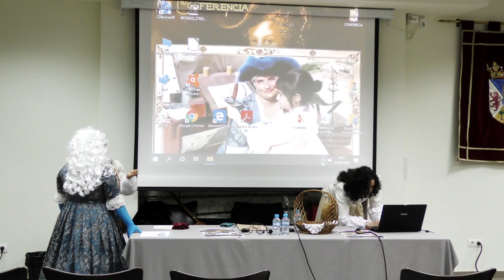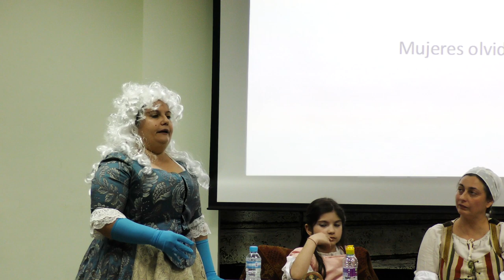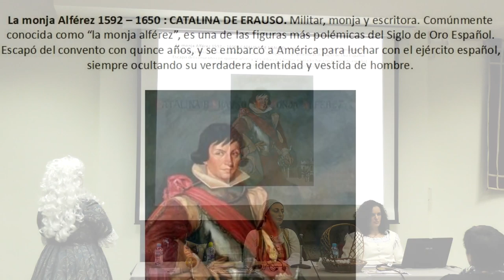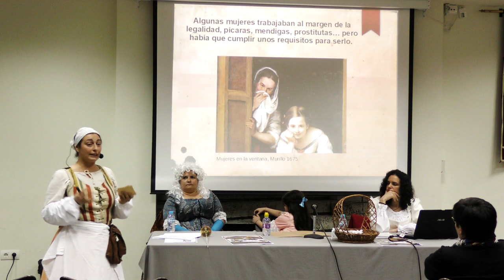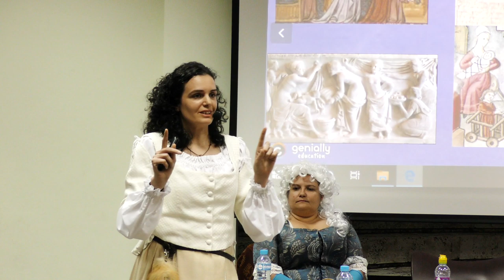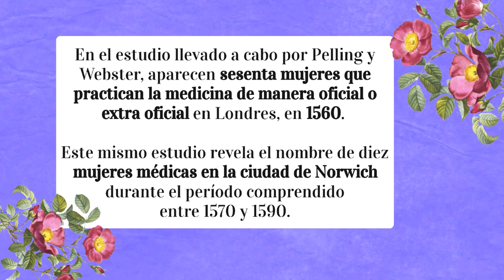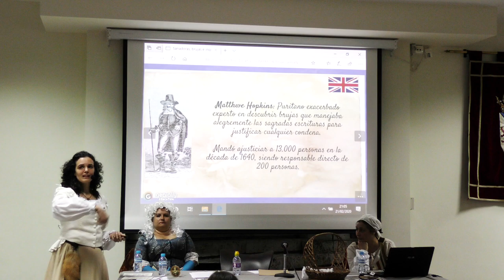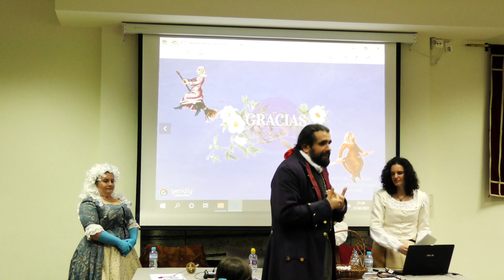Conferencia: La Mujer Ilustrada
Conferencia titulada: “La mujer Ilustrada”. En esta conferencia tres recreadoras históricas nos hablaron de la mujer a lo largo de la historia desde tres aspectos diferentes. La nobleza, la medicina y la sociedad.

Las ideas ilustradas del XVIII supusieron un gran empuje para el papel de la mujer como constructora de un nueva sociedad haciendo visible un motor social que en realidad llevaba siglos funcionando y sin el cual no podríamos entender la sociedad de hoy en día.

Se realizó en el Centro de Mayores el 21 de febrero del 2020 con motivo de las jornadas de recreación histórica llamada : "Villena 1707. Fortaleza invencible".